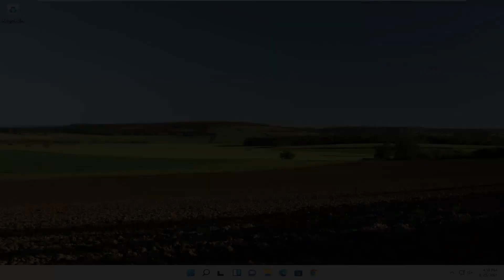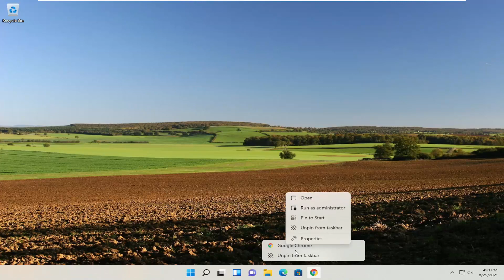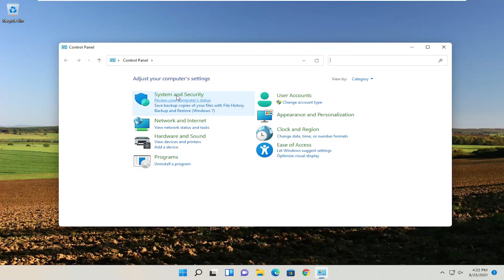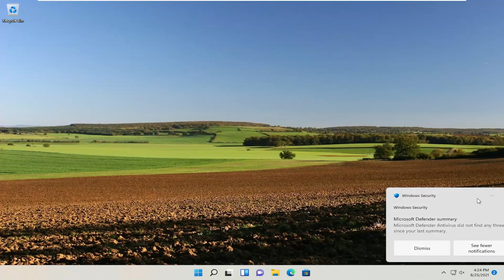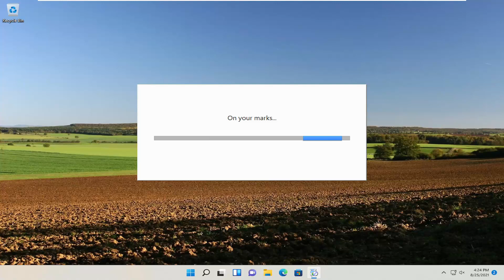How To Fix Google Chrome Error 0xc0000005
Issues addressed in this tutorial:
the application was unable to start correctly (0xc00007b). click ok to close the application
the application was unable to start correctly (0xc00005). click ok to close the application
the application was unable to start correctly because its side-by-side configuration is incorrect
the application was unable to start correctly click ok to close the application
the application was unable to start correctly chrome

 Error 0xc00000a5 is a Chrome issue that arises for some users when they try to launch the browser. The error message states:

The application was unable to start correctly (0xc00000a5).

Consequently, users can’t browse with Chrome when that error message pops up.